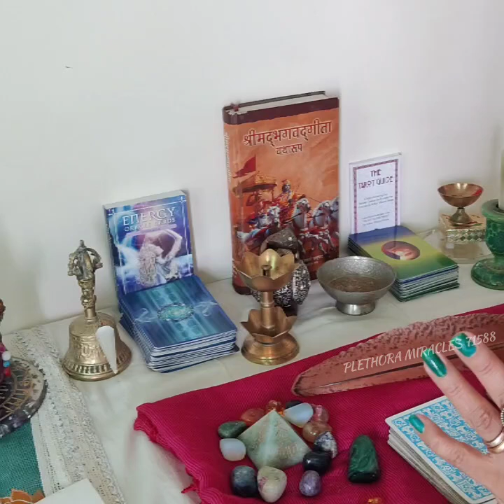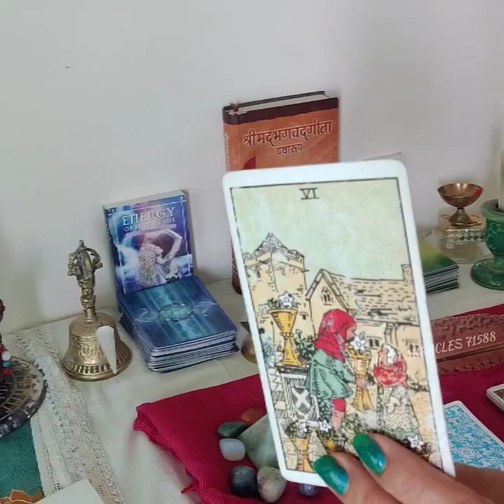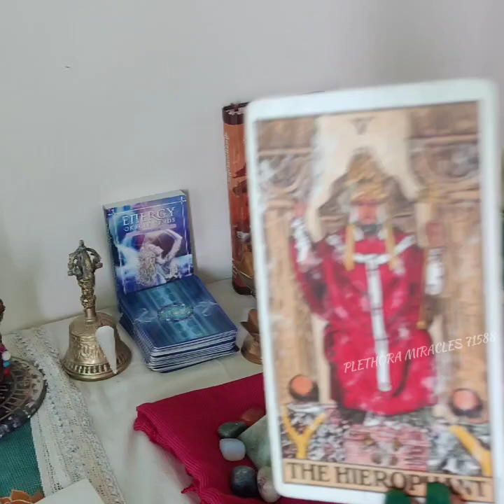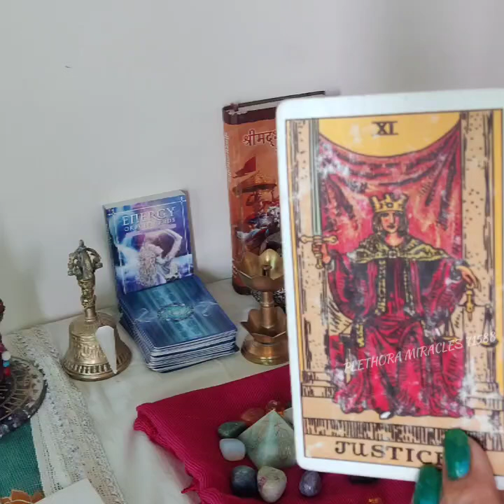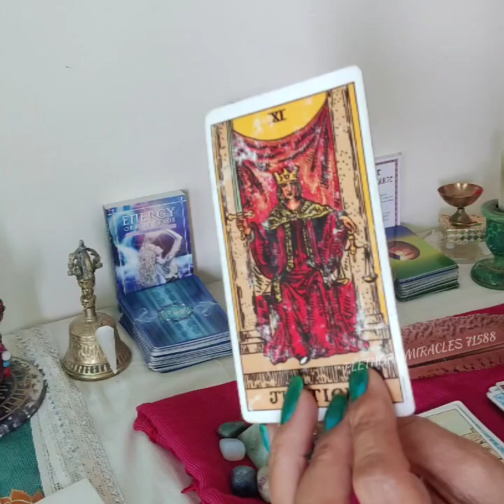FREE TIMELESS READING FOR ALL...